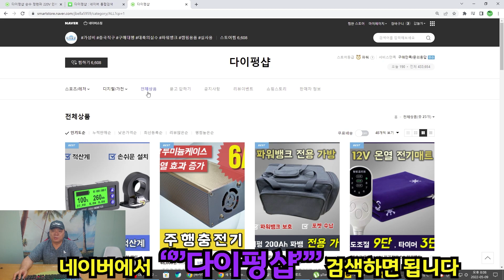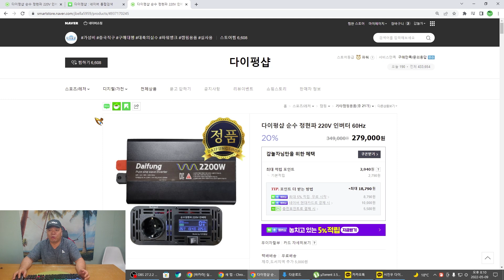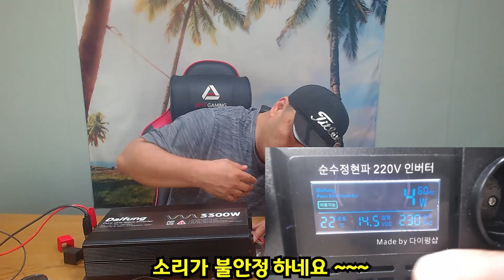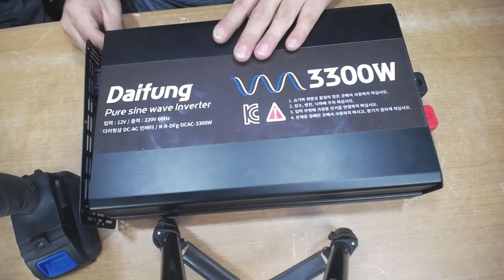#220507# 테스트만 2년 가성비 인버터 출시 실출력 30분 테스트 무선리모컨 ON OFF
안녕하세요. 감놀자입니다.
제가 2년정도 테스트 진행한  인버터
오늘은 정식으로 출시한 제품 소개 드립니다